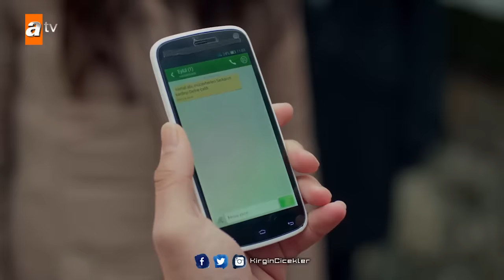Eylül ile Kemal'in Hikayesi - Kırgın Çiçekler (1.Sezon)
Eylül ile Kemal'in 1.Sezondaki En Özel Sahnelerini Bir Arada Yeniden İzliyoruz!

İpek Karapınar (Feride) Özgür Çevik (Toprak) Biran Damla Yılmaz (Eylül) Veda Yurtsever (Nazan) Esra Dermancıoğlu (Zehra) Cansu Fırıncı(Kemal) Gökçe Akyıldız (Songül) Hazar Motan (Cemre) Çağla Irmak (Kader) Aleyna Solaker (Meral) Mehmet Aykaç (Serkan) Arif Diren (Güney) Nil Keser (Defne) Esma Yılmaz (Büşra) Dilara Mücaviroğlu (Aleyna) Burcu Almeman (Selin) Kaan Kasapoğlu (Mert) Elif Ceren Balıkçı (Sedef) Sacide Taşaner (Neriman) Zeynep Irgat (Hediye)